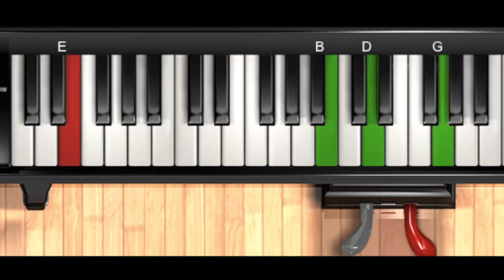Estudos no teclado - Ré maior - Tutoriais em música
Dicas de progressões harmônicas em ré maior.